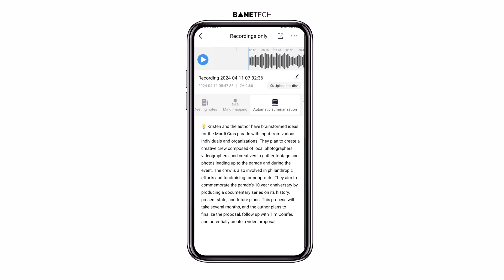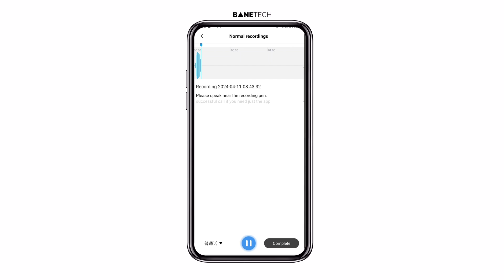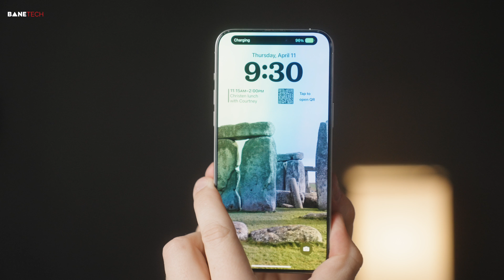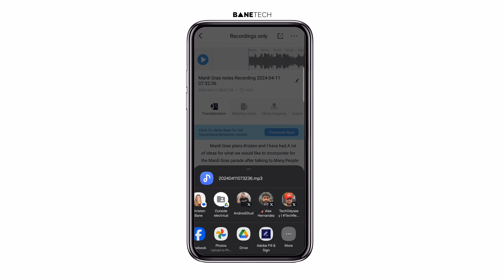Smart AI Voice Recorder for Android and iOS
Chime Note - AI Smart Voice Recorder. This tiny device records, transcribes, summarizes and translates voice notes.!

Chapters:
00:00 Introduction
00:17 Music Bed
00:42 Who this is for
00:55 Context
01:38 Device Build
01:58 Meeting Ideas
02:09 Call Recording
02:33 App Features
03:21 How To Use
04:07 Design
04:32 Battery Info
05:45 Final Thoughts

Music Bed SyncID MB010T2HS7YSDIC

Social Media and Tech Blog links are on the channel home page.